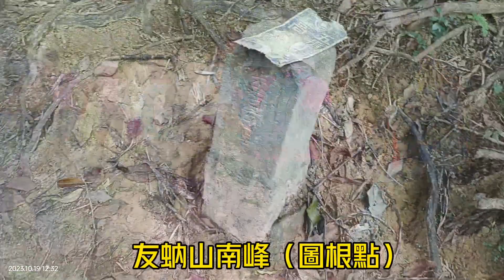新北市汐止區 五指山古道-2023/10/19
104高年級課程影片記錄-[台北近郊]五指山古道-黑熊老師

二訪五指山古道~

路線：
汐止火車站-公車F910-柯子林-柯子林天然游泳池-五指山古道-新山步道第一觀景台-第二觀景台-汐萬路起點-公車F910-汐止火車站，全程約6公里